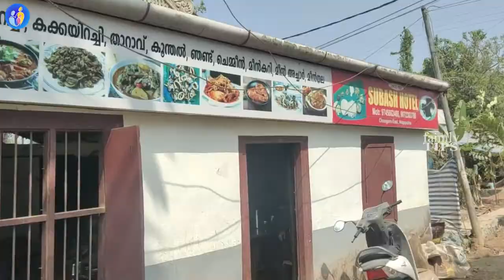വെറും 350 രൂപക്ക് ഈ ഷാപ്പിൽ ഇത്രയും ഫുഡ് കിട്ടുമോ.? Alappuzha Toddy Shop | ഷാപ്പിലെ കിടിലൻ ഊണ്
വെറും  350 രൂപക്ക് ഈ ഷാപ്പിൽ ഇത്രയും ഫുഡ്  കിട്ടുമോ.? Alappuzha Chunkam Toddy Shop | ഷാപ്പിലെ കിടിലൻ  ഊണ്

 ANTI-PIRACY WARNING

Ⓒ This content is Copyrighted. Legal action will be taken against those who violate the copyright of the same.

Spicy Indian Food TODDY SHOP
Fish Head Curry + Fresh Coconut Toddy in Kerala
India